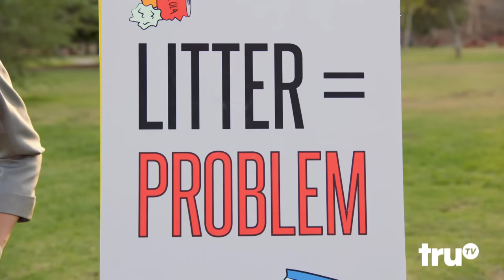Adam Ruins Everything - The Corporate Conspiracy to Blame You for Their Trash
Yes, littering is terrible. But why should consumers shoulder all the blame for bad corporate habits?